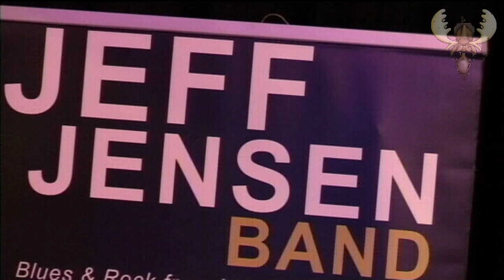Jeff Jensen band –Burning love all - live for Bluesmoose radio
Jeff Jensen band –Burning love all  - live for Bluesmoose radio - recorded 14 june 2018.

Jeff Jensen – Guitar / Lead Vocals
Bill Rufino - Bass
Dave Alabanimal Green - Drums

Recorded for Bluesmoose radio at their so called Bluesmoose café radio recording sessions at Cafe bar de Comm, Groesbeek (NL) for a limited audience

video: Rob van Elst, Timo van Elst, Eric Jacobs, Danny Toonen, Jan Nas, Gerrie Janssen

Bluesmoose is a Dutch Radio show on air since 2004

soundengineer Wim Slebus